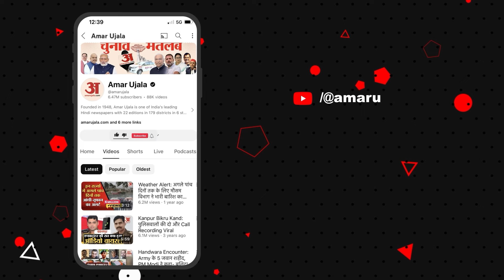Pithoragarh: शिक्षकों की तैनाती की मांग, बच्चों समेत ग्रामीणाें ने जमकर किया प्रदर्शन...